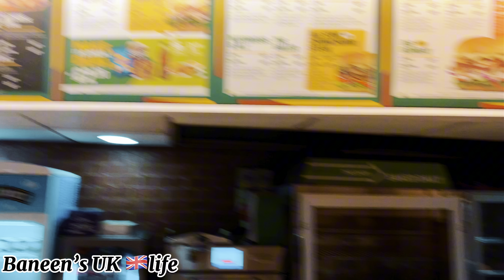Most beautiful park😍|Regent’s Park London🇬🇧